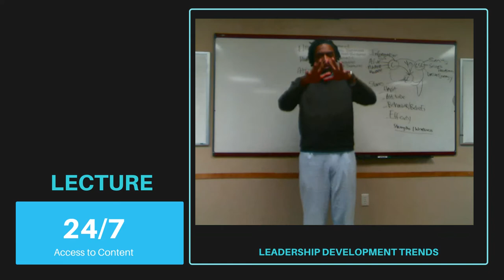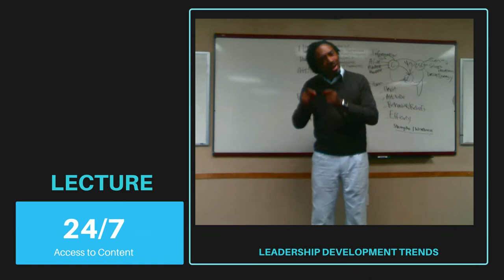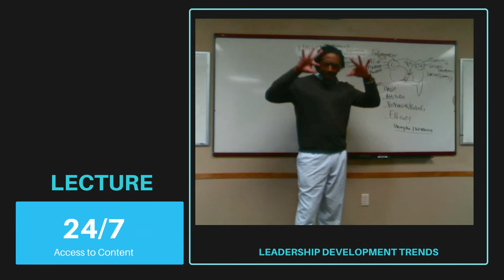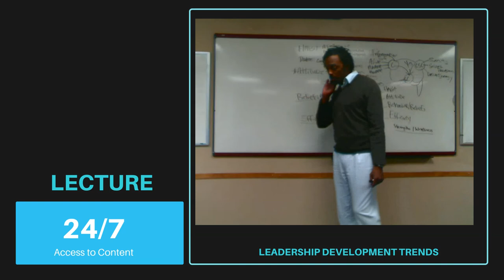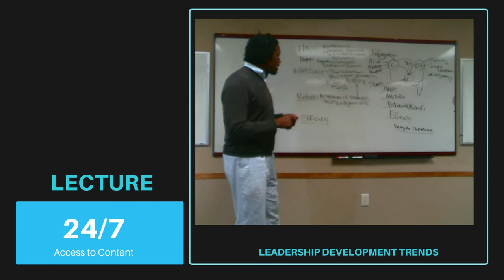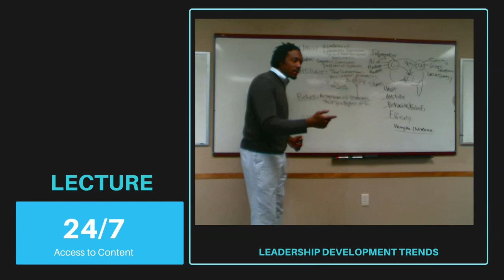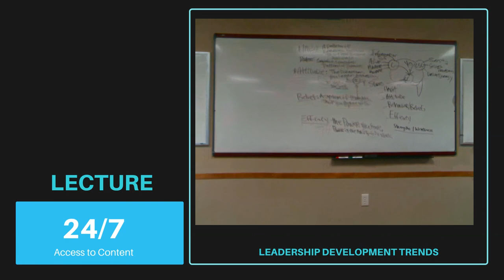AM Horizons Training Group:Mindset Matters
AM HORIZONS:

Compliance Pieces of training: We offer Updates, Annual Training and Best Practice engagement in the following areas.

Title IX: Gender Equity
Civil Rights Act: Title VI & VII
Affirmative Action Compliance
HIPAA (Health Insurance Portability and Accountability Act)
Sexual Harassment/Workplace Violence
FERPA (The Family Educational Rights and Privacy Act)
Gender Pronoun Training
LEP  (Limited English Proficiency)